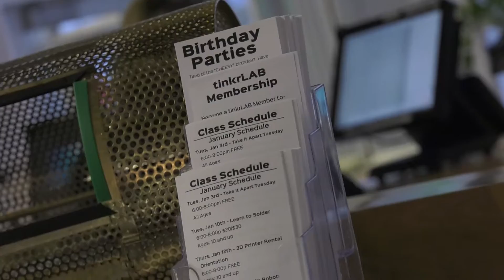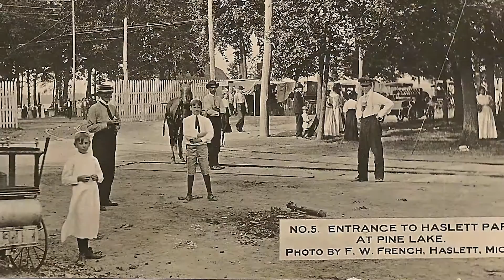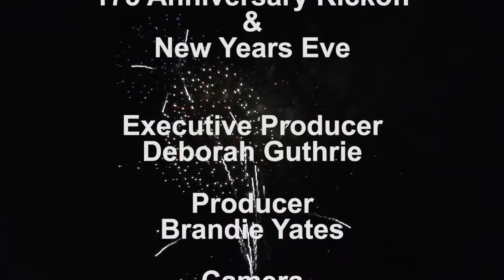Meridian Township 175 Anniversary & New Year's Eve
Exclusive interviews and coverage of the Meridian Township 175th Anniversary and New Year's Eve Celebration at Studio C!